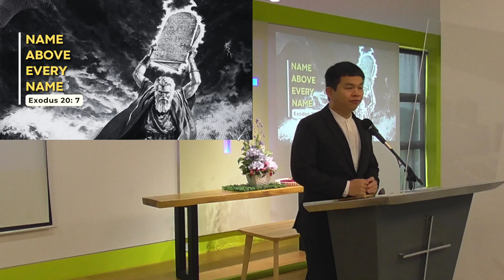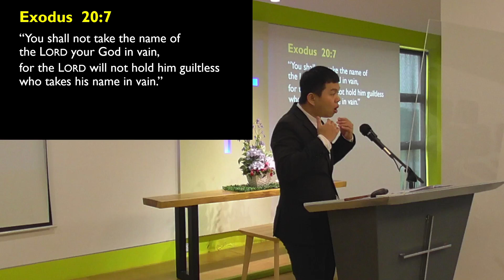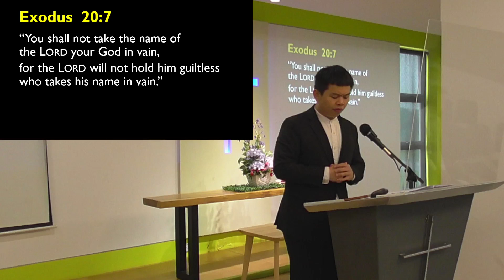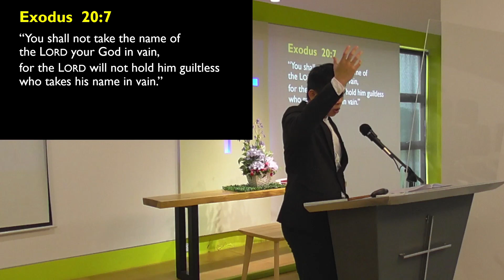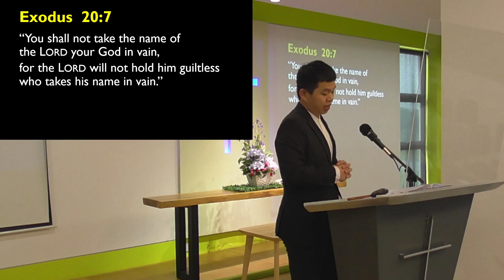2023-10-01 - Name Above Every Name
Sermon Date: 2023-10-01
Title: Name Above Every Name
Speaker: Ps Finsen